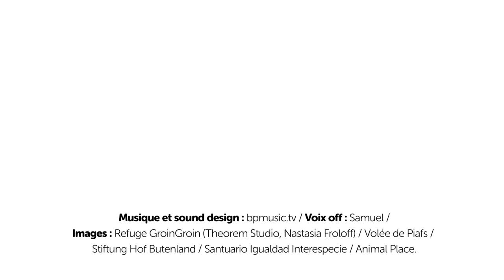Les refuges pour animaux d’élevage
En France, il existe des dizaines de refuges pour les animaux d’élevage. Ces sanctuaires accueillent des animaux délaissés, en détresse, ou rescapés des élevages et des abattoirs. Pour parrainer un animal, soutenir ou visiter un refuge, découvrez la liste des sanctuaires français sur :
L214.com/refuges